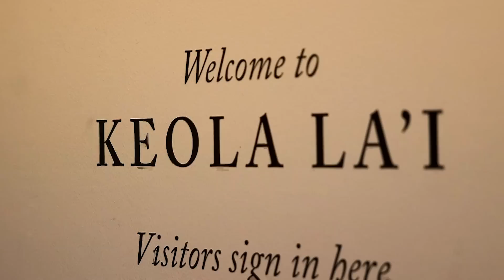Blue Planet — Keola La‘i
You can’t manage what you don’t measure. Benchmarking is a low-cost way for building owners and managers to track their largest operating expense—utility usage—and identify opportunities for improvement. With roughly one-third of Hawaii’s greenhouse gas emissions coming from the energy buildings consume, understanding how a building is performing will optimize energy efficiency efforts.